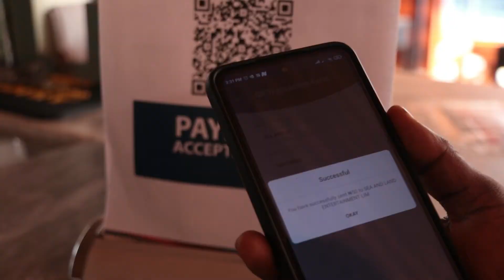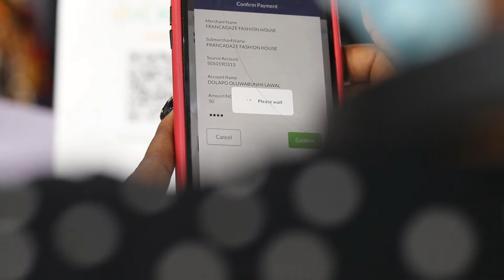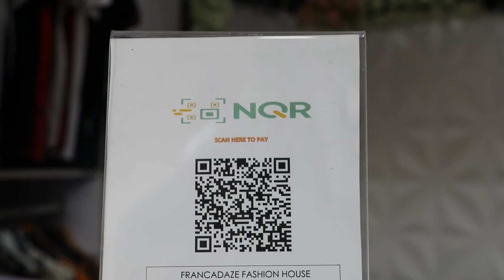A Brief about NQR by the NIBSS Staff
NQR PAYMENT SOLUTION